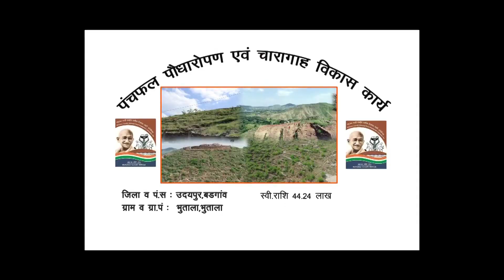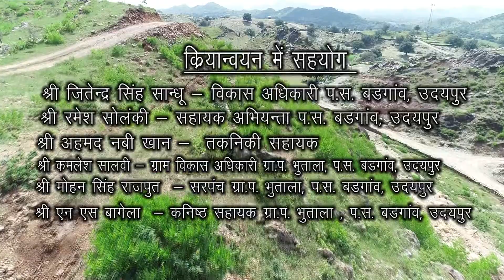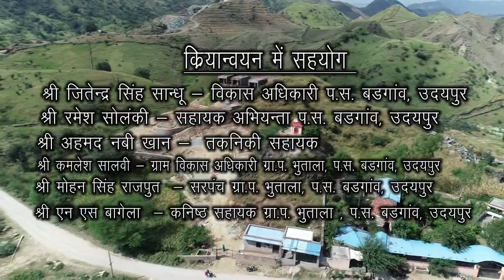MNAREGA SUCCESSFULL STORY P.S. BADGANV BHUTAL PANCHAPHAL UDAIPUR